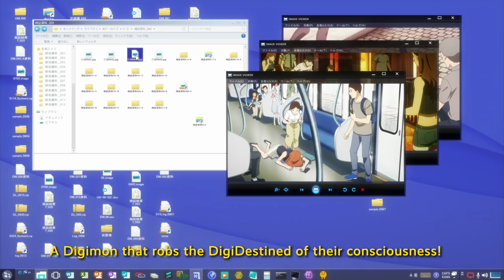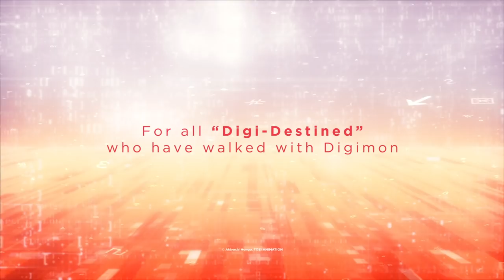DIGIMON ADVENTURE: LAST EVOLUTION KIZUNA (2020) - New Trailer - Toei Animation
We'll always be together. Watch the brand new full trailer for the upcoming feature, Digimon Adventure: Last Evolution Kizuna! Opens in Japan on February 21, 2020.